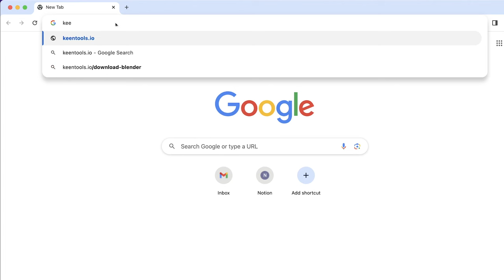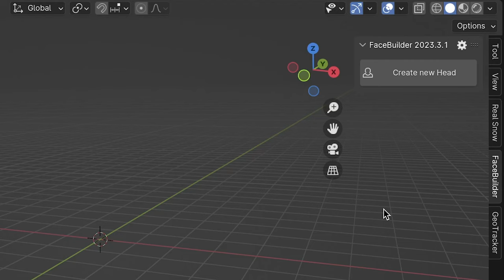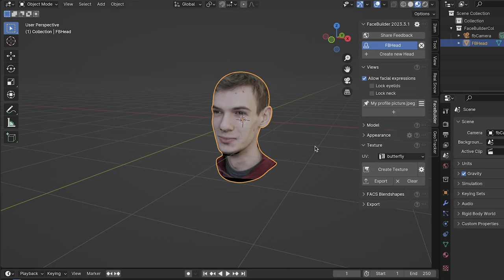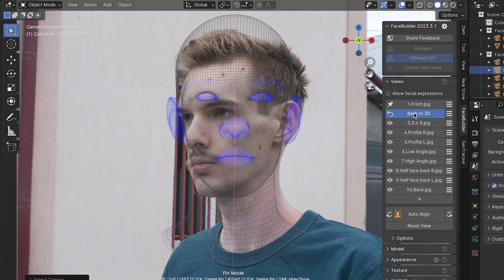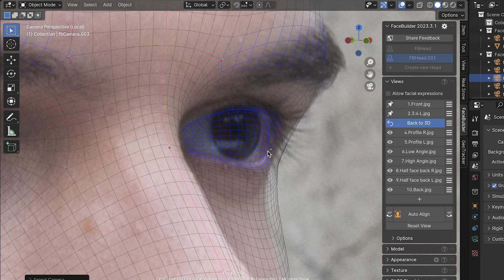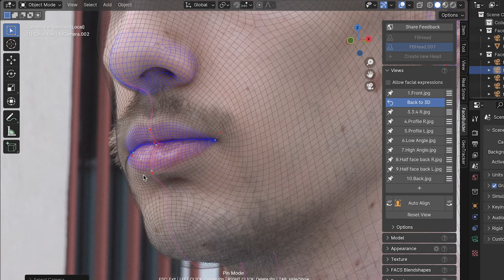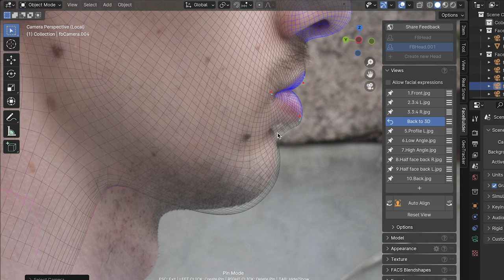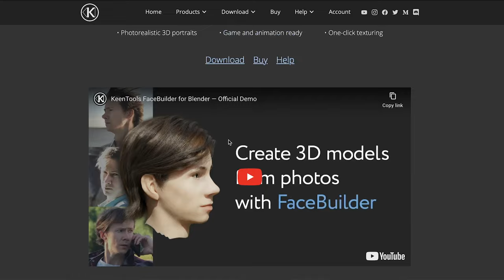Photorealistic 3D head from images - Official FaceBuilder for Blender Tutorial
Learn how to create photorealistic 3D portraits with the updated FaceBuilder for Blender. This step-by-step tutorial will guide you through the process of creating an accurate digital copy of a head using a set of photos showing it from different views. You will also see a quick image-to-3D workflow for building 3D faces from a single image. Watch this comprehensive video guide to learn everything you need to know about FaceBuilder from the add-on installation to one-click texturing.

Timecodes:
0:00 – Intro & examples
0:35 – How to install the add-on
1:03 – Add default FaceBuilder head to scene
1:19 – Create 3D head from single image
2:11 – Facial expressions
2:30 – Adjust mesh colour
2:42 – One-click texturing
2:58 – Apply different facial expression to 3D model
3:12 – Single image to 3D result
3:26 – Create 3D head from multiple images
3:33 – Recommended set of photos
3:54 – Round 1: roughly align mesh to face
5:29 – How to align back views
6:14 – Turn model parts on and off
6:27 – Round 2: fine-tune your head mesh
7:15 – What do blue dotted lines mean?
8:04 – Single vs. multiple images to 3D results
8:15 – Create texture blended from different views
8:29 – Result
8:57 – Download FaceBuilder for Blender